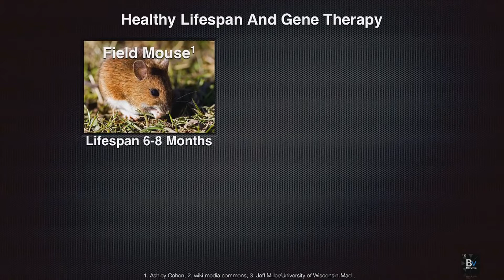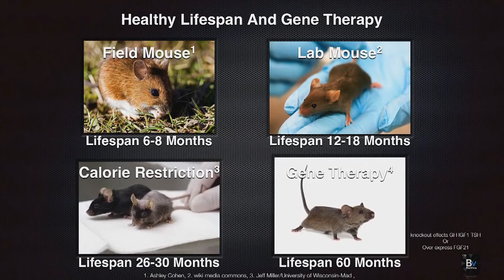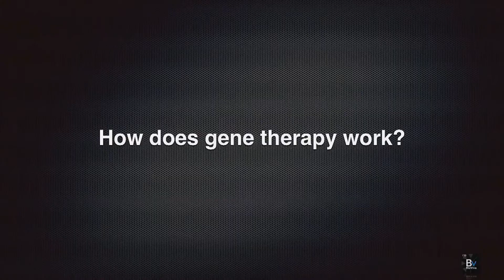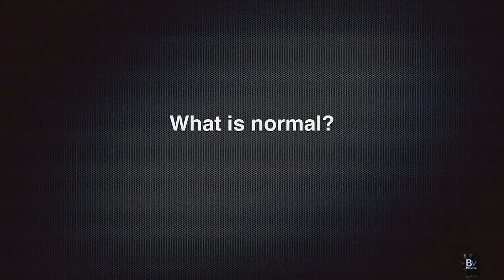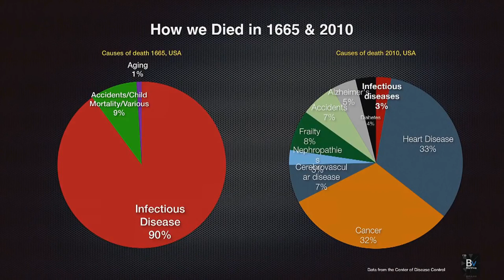Liz Parrish Compilation | Gene Therapy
This is a compilation video of Liz Parrish discussing the research her company Bioviva does to cure all diseases and extend lifespans using gene therapies along with other emerging methods. Here is a link to her company